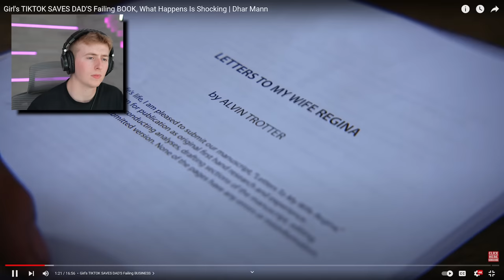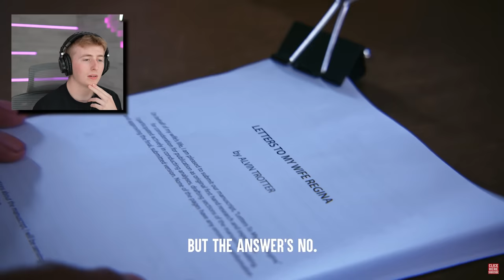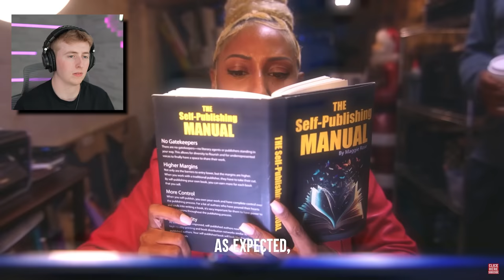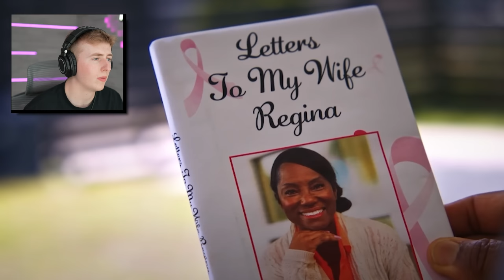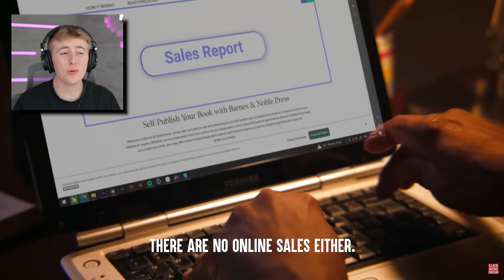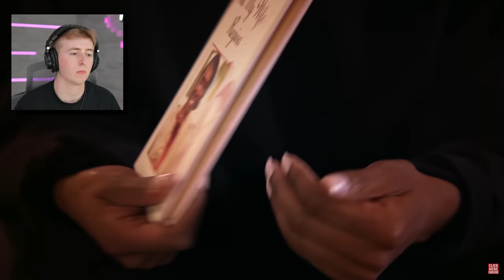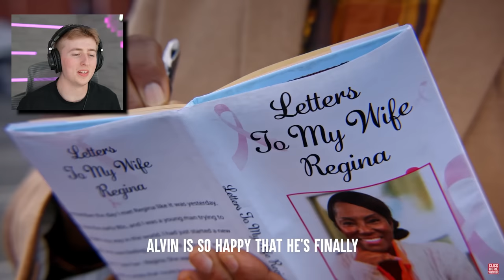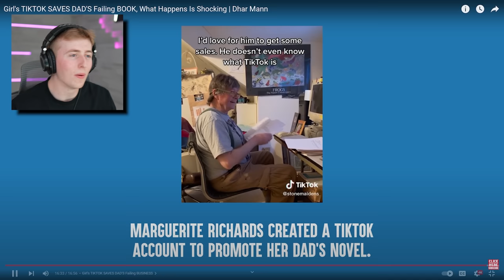Video About Fathers FAILING BOOK Goes VIRAL And It Changes His Life Forever!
In todays video I react to a Dhar Mann video inspired by a true story about a dad who wrote a book that got no sales until his daughter posted a video about it that went viral!